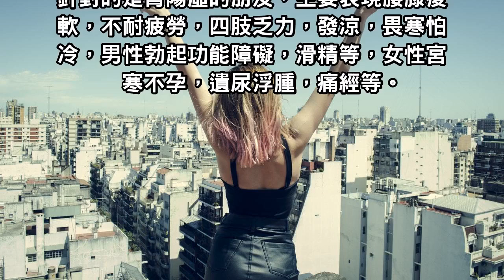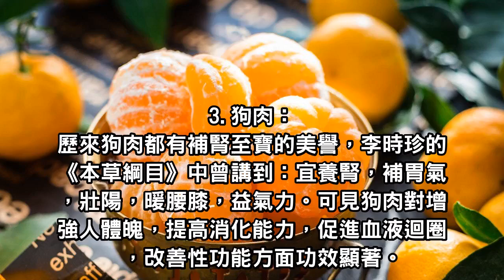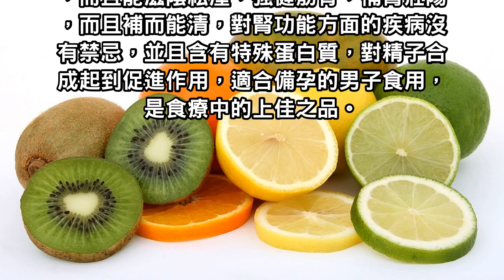性愛飲食菜單！5種提升男人超猛爆發力的食物，讓你整晚一發不可收拾！